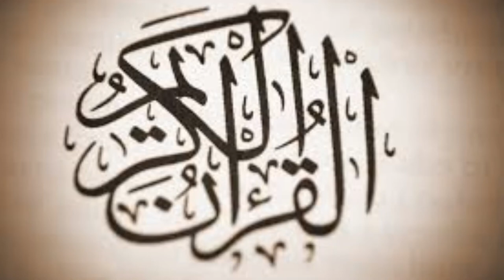KuRaN / Surah Al Qadr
EĞTİM

إن تعلم القرآن الكريم والقيام بتعليمه وبيانه للناس من أفضل الأعمال وأجلّ القرب إلى الله ويحظى معلمه ومتعلمه بالخيرية في الدنيا والآخرة، عن عثمان بن عفان رضي الله عنه قال: قال رسول الله صلى الله عليه وسلم «خيركم من تعلَّم القرآن وعلَّمه». رواه البخاري
Sevgili Peygamberimiz (sav), “Sizin en hayırlınız Kur’an'ı öğrenen ve öğretendir” (Buhari, Fedailu'l-Kur'ân, 21) buyurarak Kur’an öğrenmenin büyük faziletine işaret etmiştir.
Our beloved Prophet (saas) pointed out the great virtue of learning the Qur'an by saying “Your best is the one who learns and teaches the Qur'an” (Bukhari, Fedailu'l-Qur'an, 21).